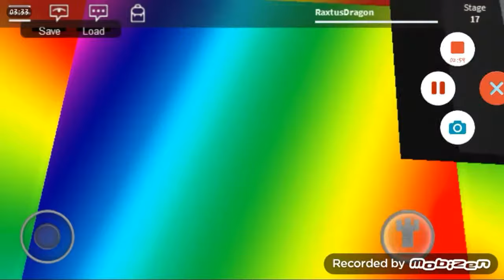Super Noob Obby Roblox gameplay ep 1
lets see how long is this obby is???

add me on roblox: RaxtusDragon